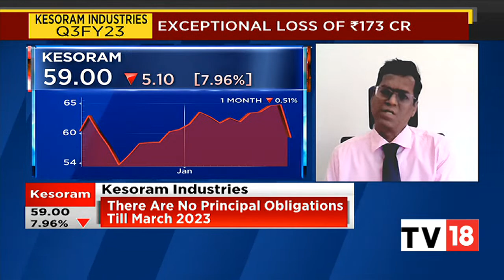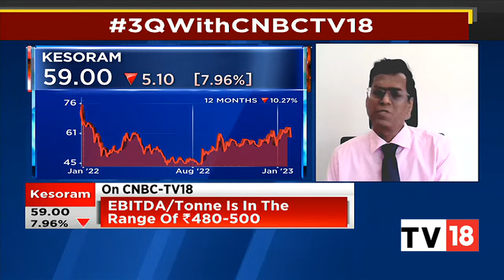P Radhakrishnan Discusses Kesoram Industries Operational Performance | Chartbusters | CNBC-TV18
P Radhakrishnan, Whole-Time Director & CEO, Kesoram Industries discusses the company's operational performance, Q3FY23 results. Listen in.

n18oc_business